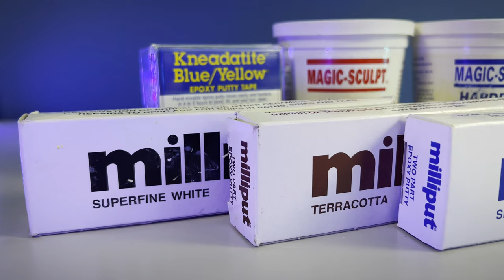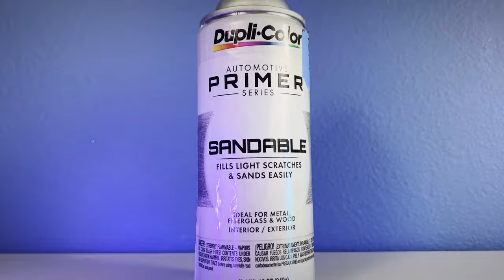How to SCULPT EARS on Plastic Model Horse Figurines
Learn how to create expressive new ears for your sculpture or for your plastic model horse customs, like Breyer horses, Schleich, CollectA, etc. This tutorial (the first in a series of videos I filmed from my NaMoPaiMo 2022 project horse) also covers how to securely install your new ears into a plastic model horse like a Breyer horse, and is demonstrated on a 1/9th scale Proud Arabian Mare from the "Traditional" Breyer lineup.

🎨🛠️ TOOLS & SUPPLIES used in this video are listed below!!! These are items I have purchased for my own use (or are similar to what I use) & the links are purely for your own convenience.

✨ SCULPTING TOOLS & CLAY:
- Aves Apoxy Sculpt epoxy putty
- Magic Sculpt epoxy putty
- Milliput Superfine White epoxy putty
- Milliput Terracotta epoxy putty
- Clay shapers affordable mixed set

✨ PREPPING & PRIMING TOOLS/SUPPLIES:
- Files
- Mid-tier flex-shaft drill
- Rotary drill
- Sanding drum bit for drill
- Diamond bit kit for drill
- Cutting disk for drill
- Goggles for my protective eye-wear
- Duplicolor Sandable Primer

✨ VIDEO CHAPTERS:
00:00 Benefits of Sculpted Ears
00:18 Sculpting Putties Needed
00:37 How to Sculpt the Ear
01:52 How to Install the Ears on a Breyer plastic model horse